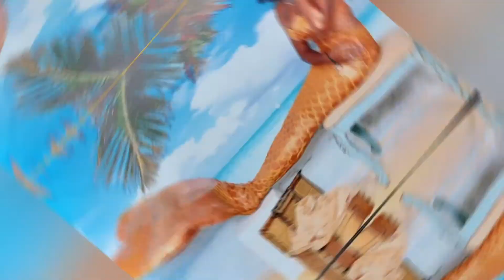BEST Kids Birthday Entertainment | Mermaid Syrena entertainment for parties & events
MERMAID BIRTHDAY PARTY OR MERMAID THEMED PARTY
Come join Mermaid Syrena on the beach, poolside, or indoors!
Mermaid Party activities include:
*A Real Mermaid Entertainer
*Mermaid Photo Shoot
▪Mermaid Bubbles
▪Mermaid Dancing
▪Mermaid Trivia
▪Mermaid Treasure
▪Mermaid Games
▪Swimming with a real mermaid
▪Mermaid Mystery Arts & Crafts
▪Mermaid Surprises!

Location:  WILMINGTON, NC
*Carolina Beach, Wrightsville Beach, Kure Beach, Myrtle Beach & surrounding beaches in the sister cities

MERMAID PARTY IDEAS TO BOOK A MERMAID ENTERTAINER::
Mermaid Birthday Party
Mermaid Themed Party
Mermaid Baby Shower
Mermaid Wedding Reception
Mermaid Office Party or Community Event

                                    WOOHOO!!!
A MER-ABULOUS 2021 FILLED WITH MERMAID KISSES & WISHES!
How to book a real mermaid for your party in Wilmington, NC.or virtual online party.
MEERMAID SYRENA entertainment for parties & events

💥Stay Safe! Remember to wear a mask, ok.💥